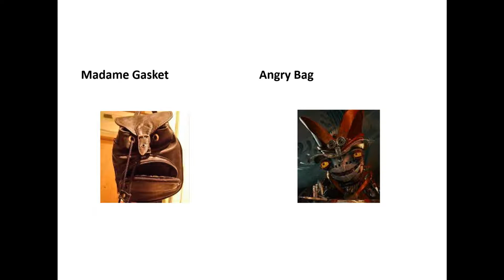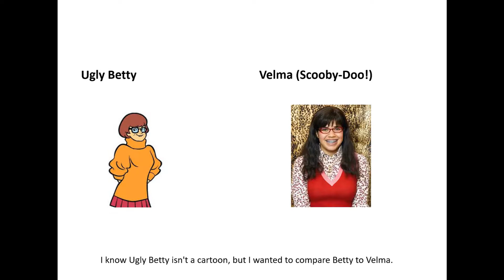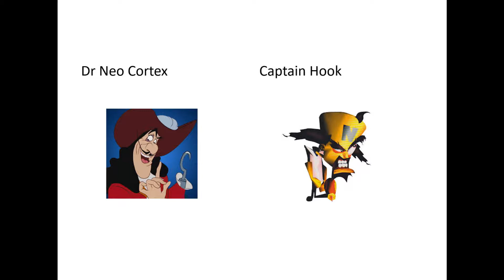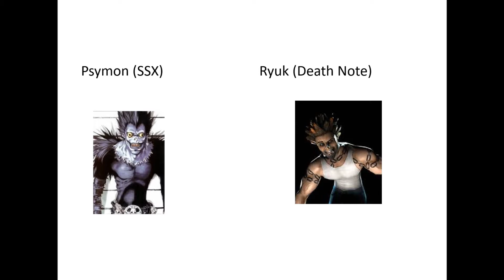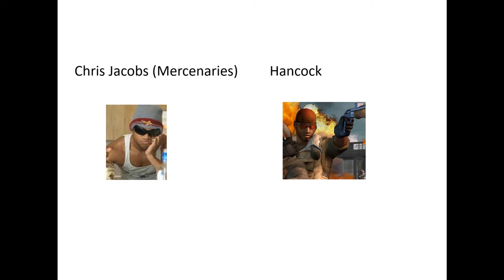FUNNY LOOKALIKES VOL 3! Cartoon/Video Game Edition (By ZPB Studios)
Back when ZPB Studios first started YouTube, he made some Funny Lookalikes videos in which there were two. Due to him being absent for a few weeks, I made a third volume of his Funny Lookalikes videos with cartoon and video game characters!